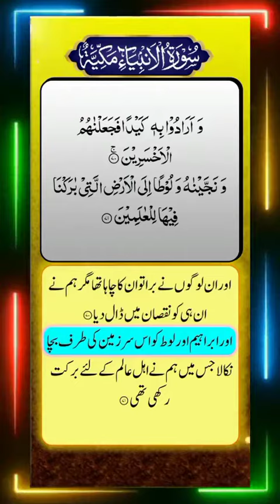Surah Al Anbiya | Al Quran | English & Urdu